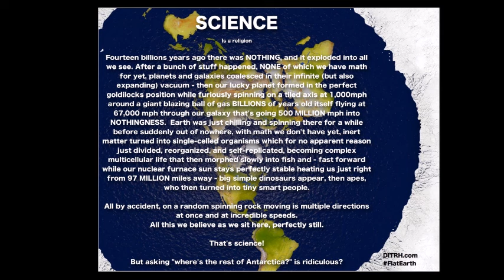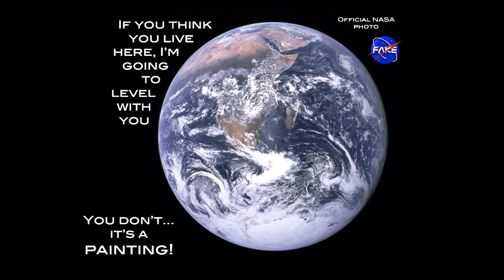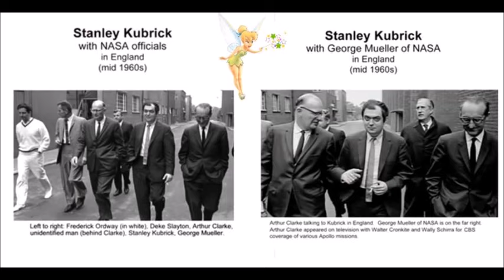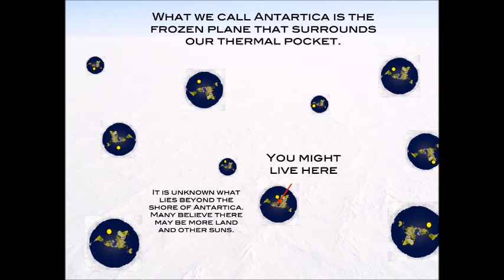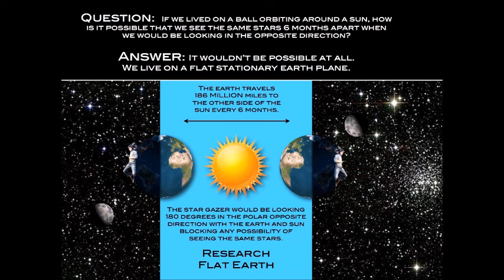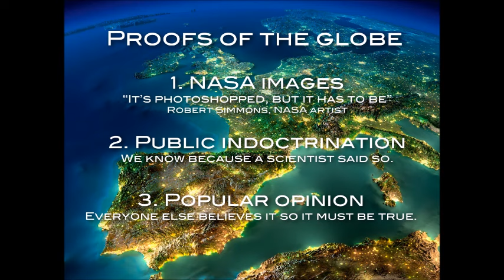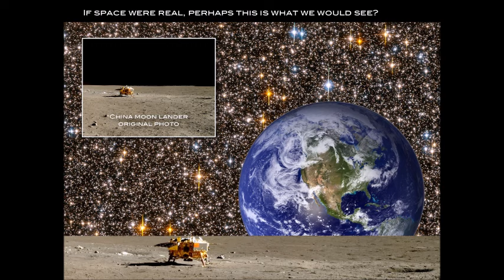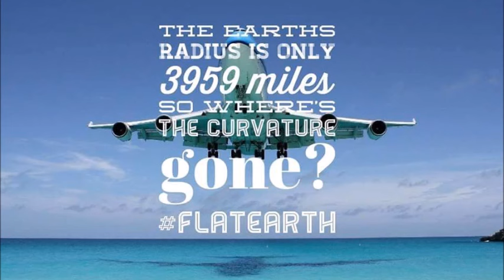Flat Earth Clues interview 405 Christian Voices Podcast ✅